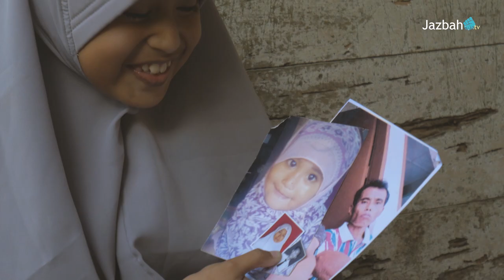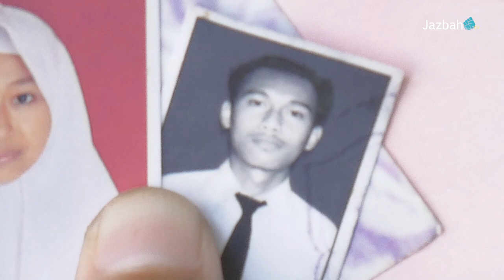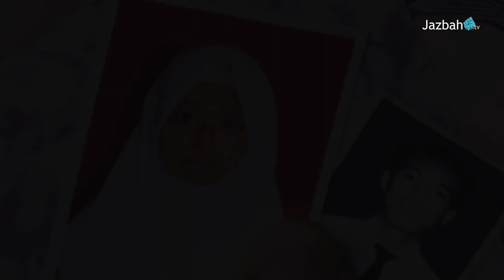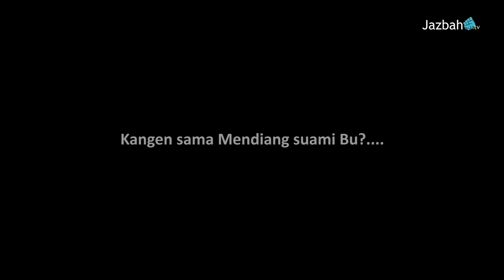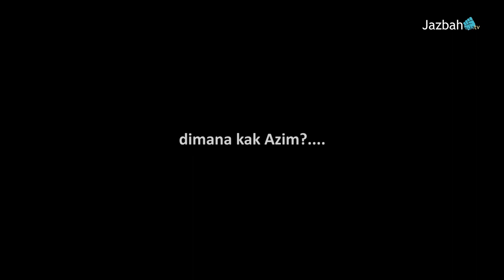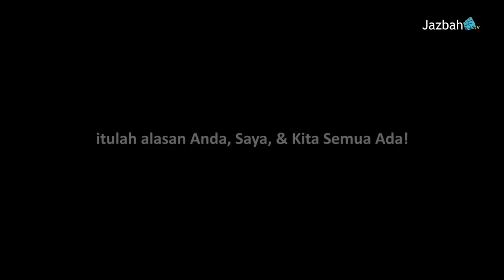Wujudkan cita-cita Syakira menjadi Hafidz Al-Quran - Yatim Tersenyum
SYAKIRA
sang yatim yang selalu ceria, bak bulan di gelapnya malam. Menjadi pelipur hati sang ibu.
Kenyataan memang tidak seindah fatamorgana, namun kasih sayang seorang ibu seperti air yang tiada pernah berhenti mengalir dan memberi kesejukan.

Tak satu pun nurani ibu di dunia ini yang tidak merintih, mengalunkan langkah dalam kisah kehidupan yang pahit,
semua ditelannya mentah-mentah untuk kebahagiaan anak-anaknya.

Hidup menjanda bersama 3 orang anak setelah ditinggal meninggal sang suami adalah ujian yang sangat berat bagi seorang istri.

Berbagi Kebaikan Yuk!

Inspiring Moslem With Sunnah To Jannah (Heaven)

REKENING BERSAMA PROGRAM YATIM TERSENYUM
Bank Syariah Mandiri
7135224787 atas nama  Ponpes Al  Ishlah  Darul  Mujtaba
Alamat : Dusun Dasan Agung - Desa Tanak Beak, Kec. Batukliang Utara, Kab. Lombok Tengah, Prov. NTB